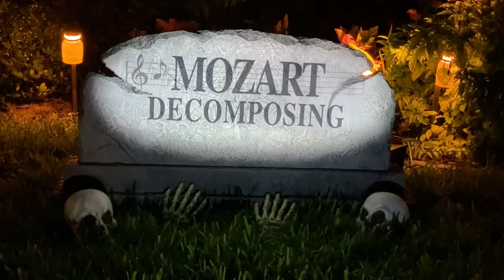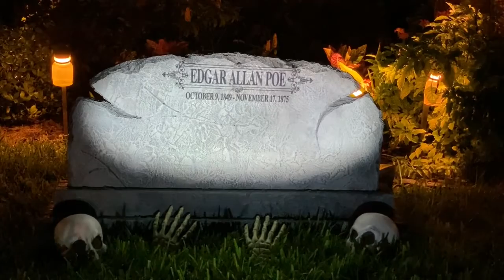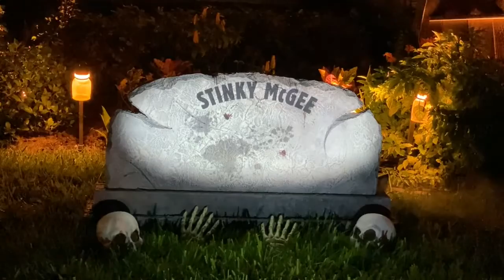Haunting the Smith Crypt 2020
Here is the annual presentation of ‘Haunting the Smith Crypt’, 2020 Edition.